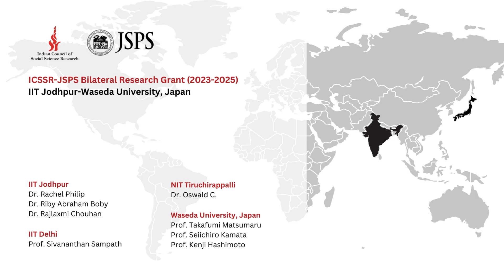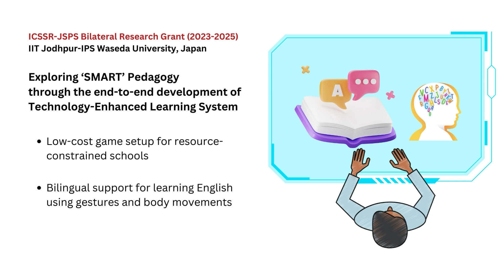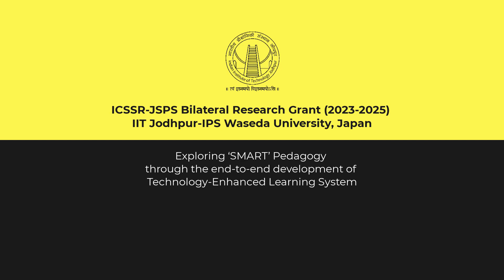Exploring ‘Smart Pedagogy’ through Technology-enhanced Learning for fundamental literacy (Feb 2024).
((Content))
# Agenda:
Introduction of the “Exploring ‘Smart’ Pedagogy through the End-to-End Development of a Technology-Enhanced Learning (TEL) system”, as an ICSSR (Indian Council of Social Science Research) - JSPS (Japan Society for the Promotion of Science) joint research project (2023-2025).
((Copyright)) IIT Jodhpur, IIT Delhi, NIT Tiruchirappalli, Waseda University, Rachel Philip, Rajlaxmi Chouhan, Riby Abraham Boby, Sivananthan Sampath, Oswald C, Takafumi Matsumaru, Seiichiro Kamata, Kenji Hashimoto.
((Keywords)) Smart pedagogy, technology-enhanced learning (TEL), multilingual competency, second language, image projective desktop Varnamala trainer, classroom, gesture, body movement, phonetics-based model, translanguaging, game-based learning, projection, object recognition, user experience, voice recognition, machine learning,
Rachel Philip, Rajlaxmi Chouhan, Riby Abraham Boby, Sivananthan Sampath, Oswald C, Takafumi Matsumaru, Seiichiro Kamata, Kenji Hashimoto,